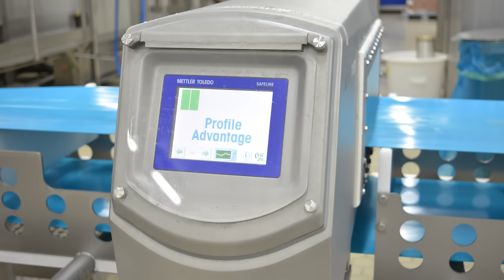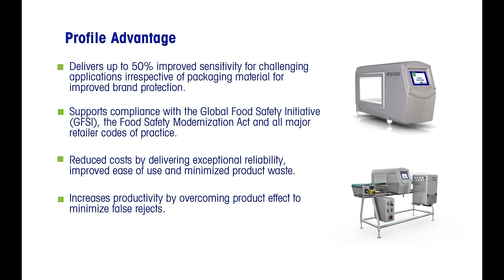Advanced metal detection raw material control - Case Study - METTLER TOLEDO Product Inspection - EN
Zentis, a leading European fruit preparation company, has built a reputation for delivering high quality products for over 120 years. The company uses a comprehensive quality assurance system to maintain its hard-won reputation. An important component of these quality controls is a Profile Advantage metal detection system from METTLER TOLEDO Safeline, installed at a critical control point to inspect incoming raw materials.

Profile Advantage is an ideal choice for food manufacturers who want to maximize metal detection sensitivity and minimize false rejects. Profile Advantage has been designed specifically for inspecting wet or challenging applications including metallized film.